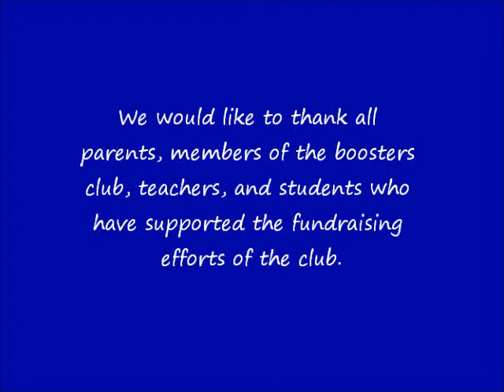Adagio and Allegro by Lackey Orchestra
Henry E. Lackey High School's Orchestra performs Adagio and Allegro by George Frederic Handel, Arranged by Elliot A. Del Borgo.